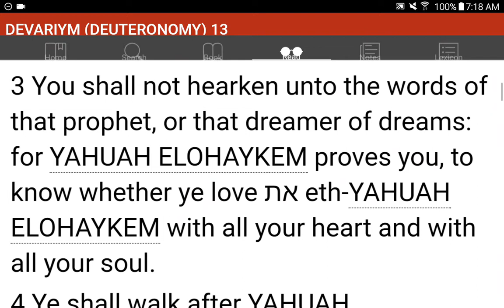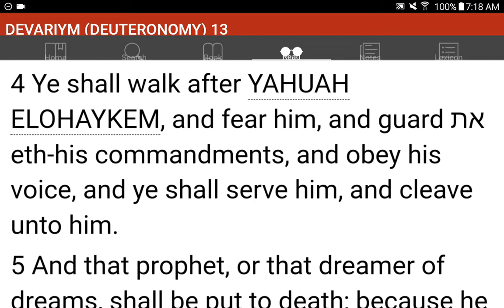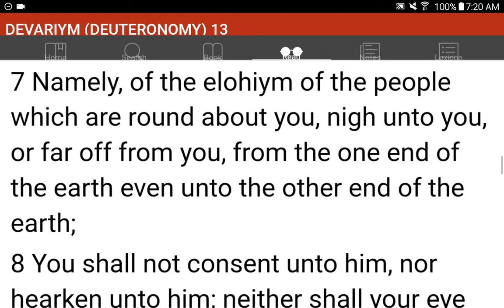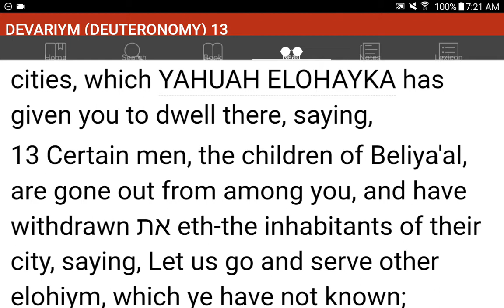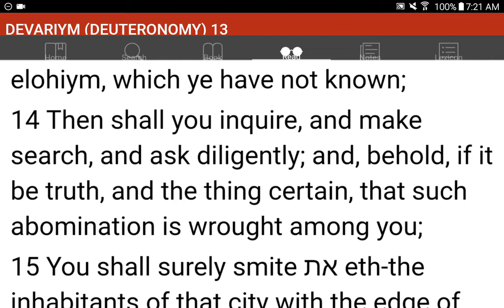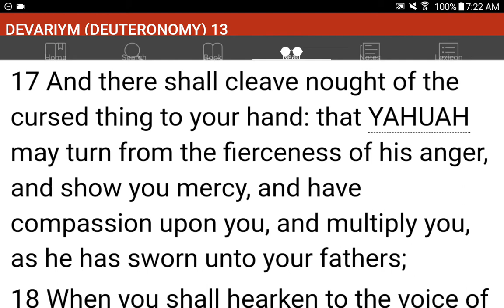💜h?™ "What's the MOST HELPFUL & SIMPLEST WAY that WORKS?"™ GIVE 1P/Month NOW! GCash